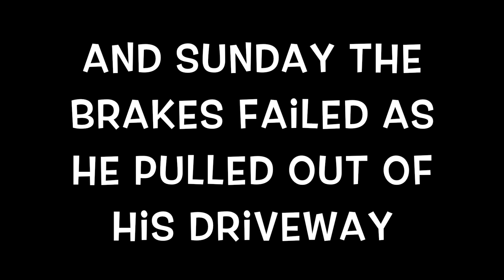Not how you want to meet your new neighbours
A relaxing Sunday not going to plan